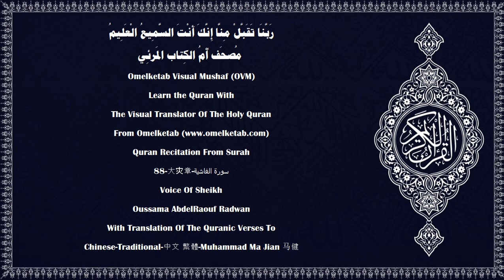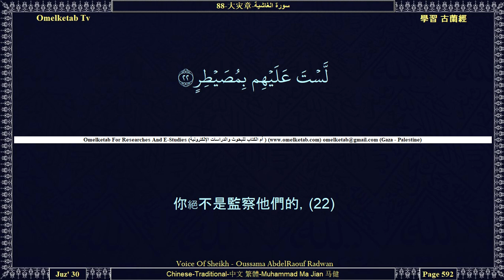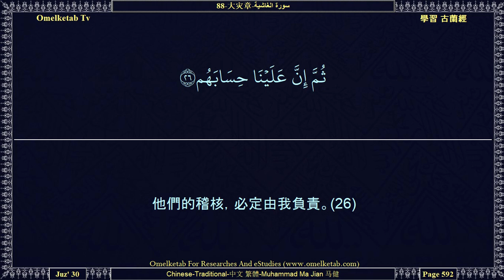88 大灾章 سورة الغاشية Chinese Traditional 中文 繁體 Muhammad Ma Jian 马健 Radwan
88-大灾章-سورة الغاشية-Chinese-Traditional-中文 繁體-Muhammad Ma Jian 马健-Radwan... [大災的消息，確已降臨你了，(1)在那日，將有許多人，是恭敬的、(2)勞動的、辛苦的，(3)他們將入烈火，(4)將飲沸泉，(5)他們沒有食物，但有荊棘，(6)既不能肥人，又不能充飢；(7)在那日，將有許多人，是享福的，(8)是為其勞績而愉快的，(9)他們將在崇高的樂園中，(10)聽不到惡言，(11)裡面有流泉，(12)裡面有高榻，(13)有陳設著的杯盞，(14)有排列著的靠枕，(15)有鋪展開的絨毯。(16)難道他們不觀察嗎？駱駝是怎樣造成的，(17)天是怎樣升高的，(18)山巒是怎樣豎起的，(19)大地是怎樣展開的。(20)你當教誨，你只是教誨（他們的），(21)你絕不是監察他們的，(22)但誰轉身離去而且不信道，(23)真主將以最大的刑罰懲治誰。(24)他們必定只歸於我，(25)他們的稽核，必定由我負責。(26)]

Surah Name:- 88-大灾章-سورة الغاشية-ALGhashiyah[The Overwhelming Event]